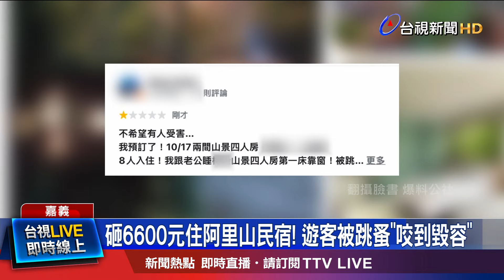住民宿慘被跳蚤襲擊 全身紅點...連醫生也嚇到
嘉義阿里山知名民宿，被遊客投訴，有跳蚤問題！入住一晚要價6600元的民宿，但住了一晚，手腳被咬到像是「毀容」一般，更氣的是，告知業者第一時間也沒回覆，直到PO文引來網友關注，業者終於出面致歉，表示願意改進。